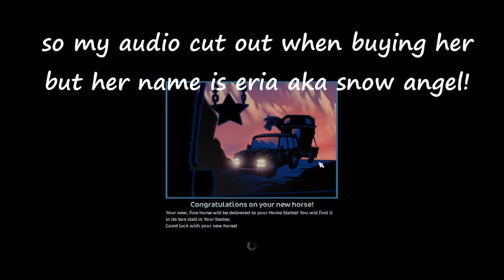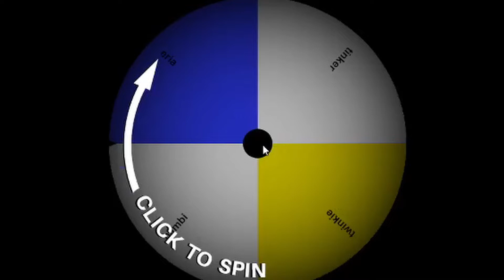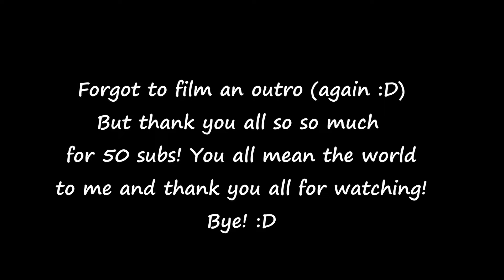5000+ Star Coins Shopping Spree! (50 Subs) [] Star Stable Online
🔥Open Me!🔥

Hi everyone!
Thank you all so much for all the love and support from this channel! I hope you enjoyed this video and will see you soon!

My SSO info and more:
Username- Skylar Fallsmith
Nickname- KK
Sever- Raspberry Valley, NA (Night Star currently for the parade)
Recorder- OBS
Editor- Resolve 16

-KK